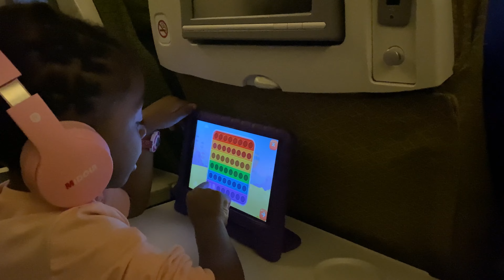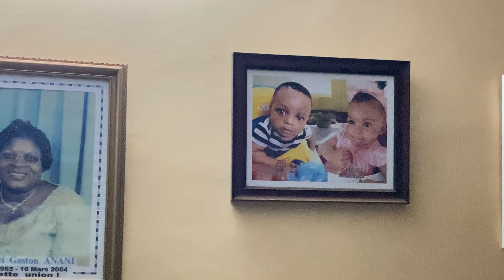VLOG:1st TIME BRINGING OUR DAUGHTER TO TOGO / ATTENDING THE BEST TOGOLESE WEDDING IN TOGO🇹🇬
Heyyyyy fam, this is just part 1 of my Vlog while visiting Togo with our daughter for the first time!